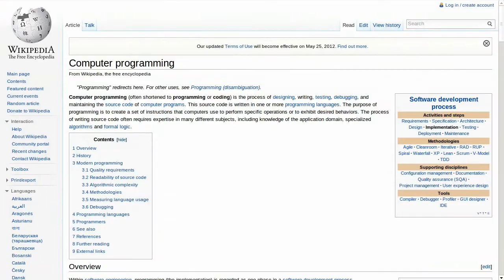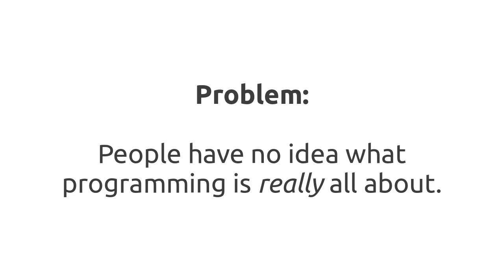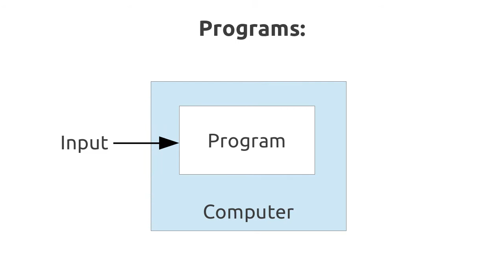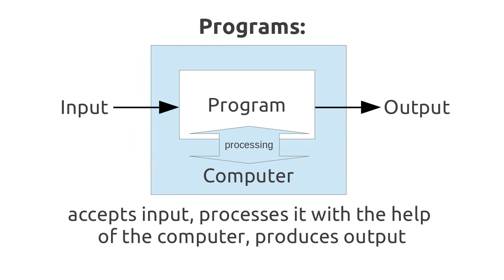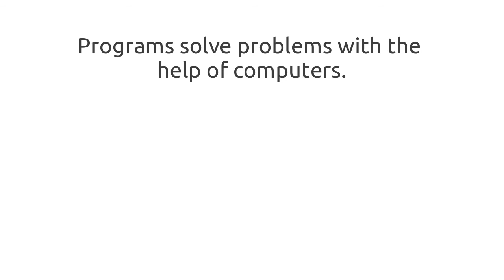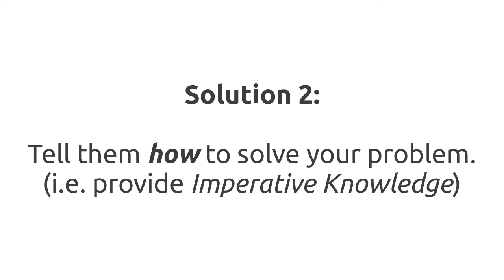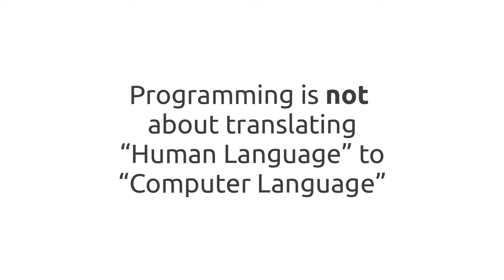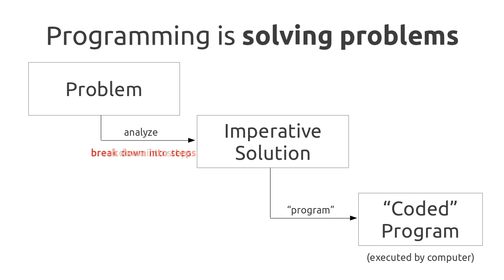Nature of Computer Programs